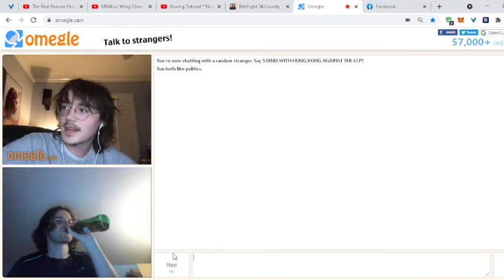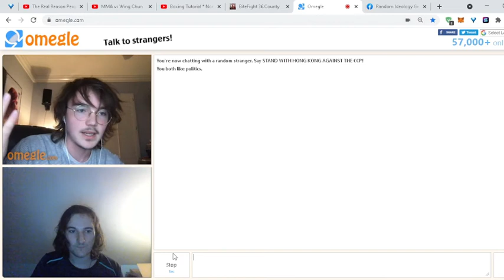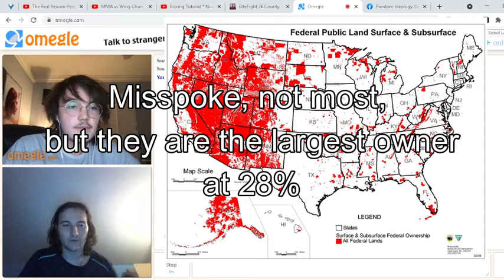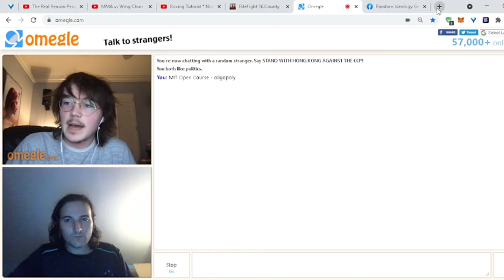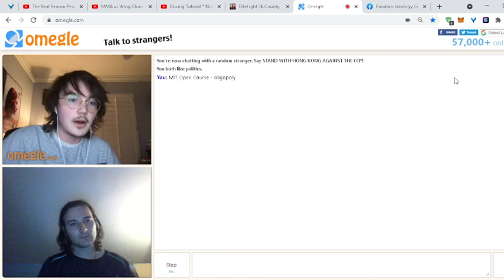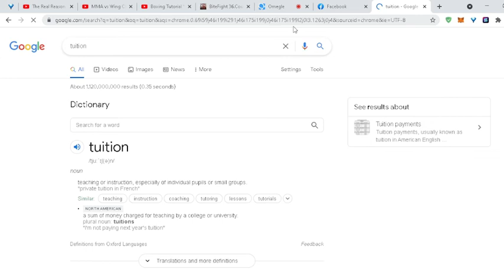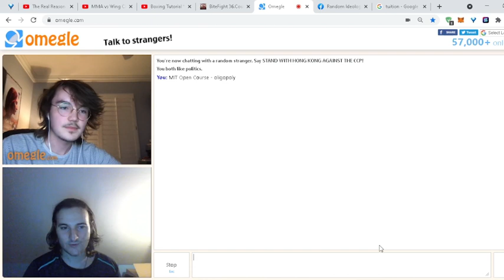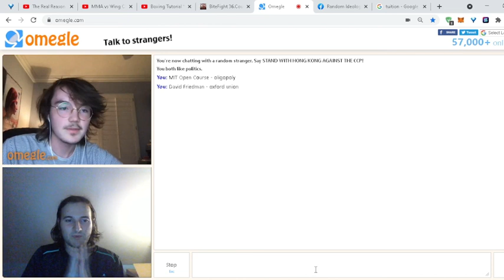Vegan Lefty likes my ideas | Market Law, Education, Environment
Had a great conversation with this dude